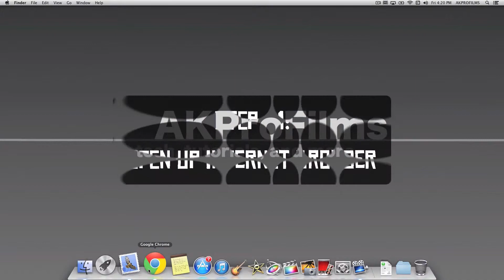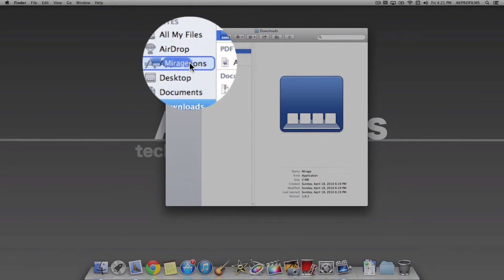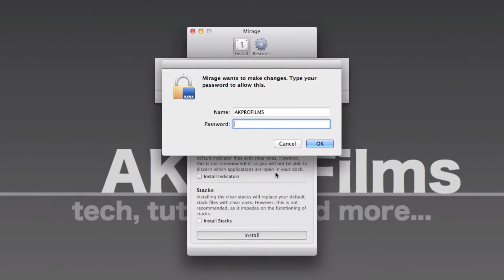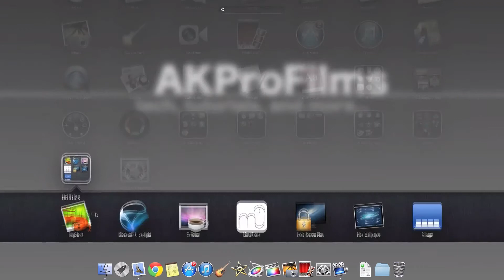How to get a Transparent Dock on a Mac- Free program for Mac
(Link from TechNeverSleeps Channel)

By watching this video by AKProFilms, I will teach you how to get a transparent dock on a Mac computer. This is a free program called Mirage and it allows you to get a transparent or clear dock instead of the pre-build in dock design. It is free to do and looks really cool.

-Command Creativity